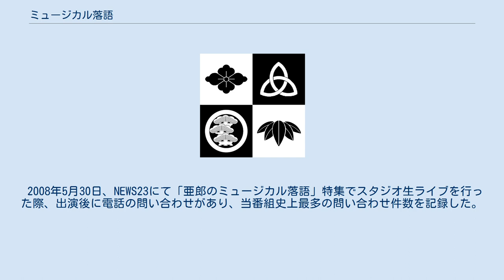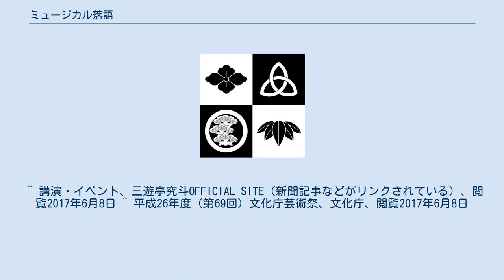ミュージカル落語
ミュージカル落語（みゅーじかるらくご）は、劇団四季出身の落語家、三遊亭究斗が創作した古典落語でも新作落語でもない新たな落語のスタイルである。
 2004年、三遊亭究斗が三遊亭亜郎を名乗っていた二つ目時代、自らの経歴（劇団四季にミュージカル俳優として10年間在団し、その後三遊亭円丈門下となり落語家へ転身、ミュージカル俳優として東宝などでも活動）を生かして創作した、ミュージカルと落語を融合した落語の新しい表現方法である。
 ピアノやチェロといったアコースティック音楽の伴奏を付け、噺の中に歌ったり、バックミュージックとして取り入れたりしながら、古今東西の名作や偉人伝をわかりやすく、面白く“語り歌う”エンターテイメント。
 笑いあり涙ありとエンターテイメント性が高く、従来の落語ファン以外の層からも注目を集めている。
 さだまさしの楽曲「償い」を題材としたミュージカル落語「つぐない」では、細かな心理描写や極めて道徳的な作品であるとして評価を得ている。
 全国の小中高等学校へ芸術鑑賞会などで披露している。
 2009年現在、東京都新宿の「ミノトール2」や埼玉県「所沢市民文化センターミューズ」などで聴くことができる。
 2014年、第69回文化庁芸術祭参加公演・参加作品として「ミュージカル落語「レ・ミゼラブル」withオーケストラ」が承認された。
 2008年5月30日、NEWS23にて「亜郎のミュージカル落語」特集でスタジオ生ライブを行った際、出演後に電話の問い合わせがあり、当番組史上最多の問い合わせ件数を記録した。
 ^ 講演・イベント、三遊亭究斗OFFICIAL SITE（新聞記事などがリンクされている）、閲覧2017年6月8日 ^ 平成26年度（第69回）文化庁芸術祭、文化庁、閲覧2017年6月8日